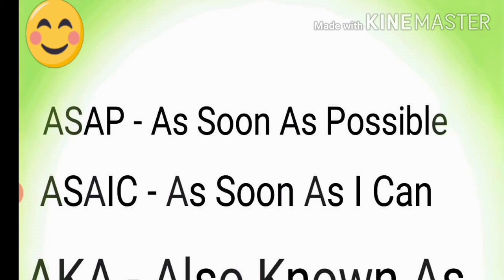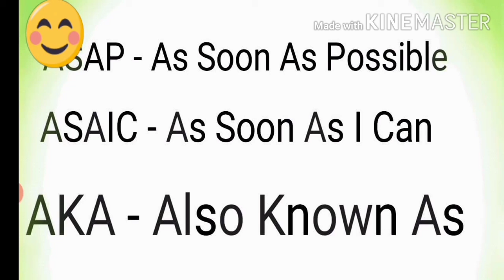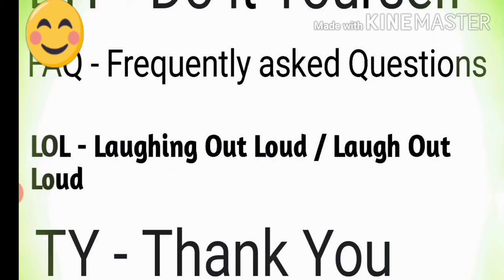Short form we use while chatting | Abbreviations we use while chatting| Text Abbreviations |Part-1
Abbreviations we use while chatting. Sms & Whatsapp  english. Full form we use while chatting. Everyone must know these short form.